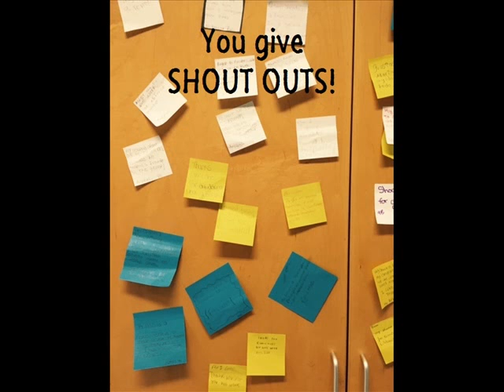091115 Community Circle 2